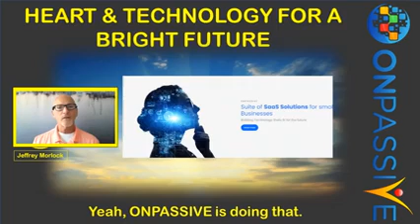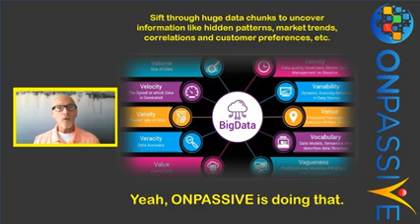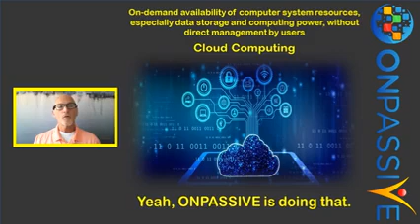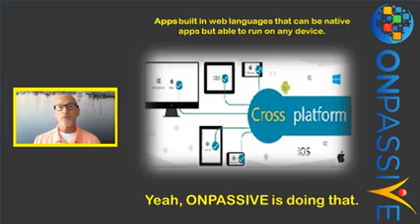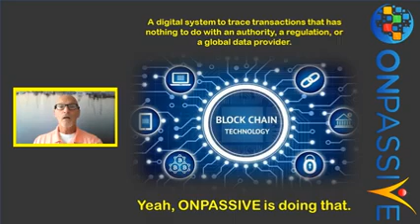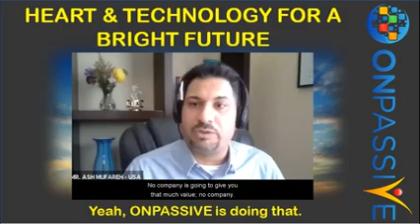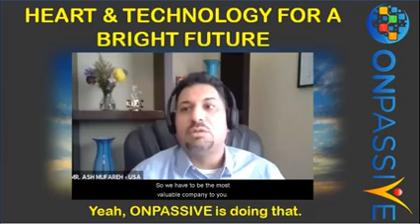ONPASSIVE A Bright Future for Humanity ❤️ by Jeffrey Morlock June 16th